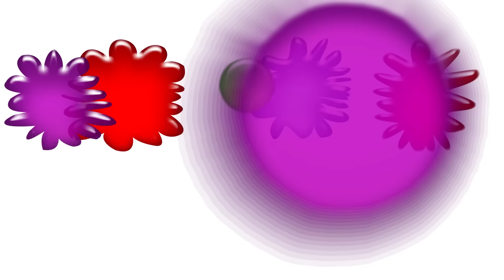Кафе-бар "Вовремя": Россия и Зимбабве – это сила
Кирилл и Мефодий обсуждают свежие новости о том, что Россия с Зимбабве собираются совместно противостоять западным санкциям